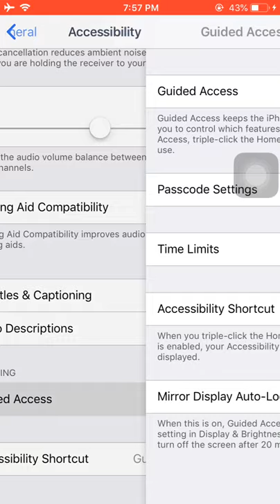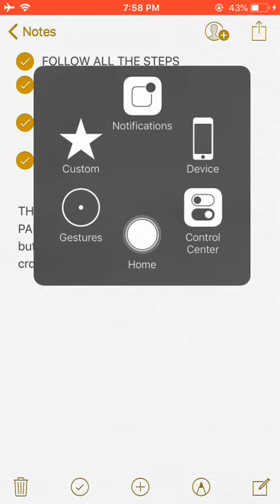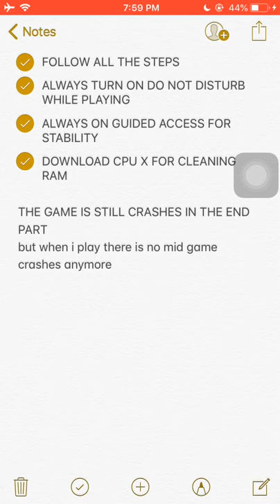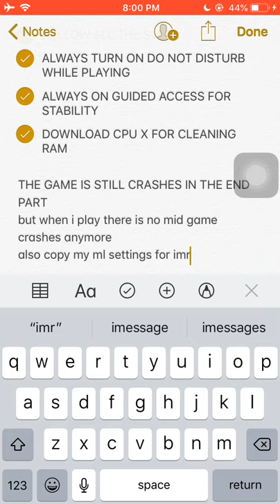HOW TO FIX ML CRASH IN ANY IOS SPECIALLY ON IPHONE 6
i wanna share on what i discover lately on how i fixed my ml crashing.
just comment if it is working with you.
it still crashes in the end game because iphone 6 have only 1gb of ram.
i hope i can help!!!
comment your suggestions and others,, thank you!